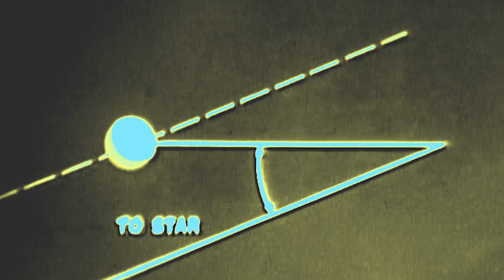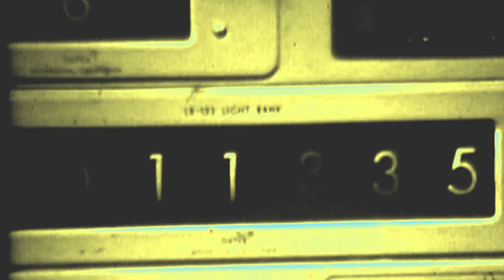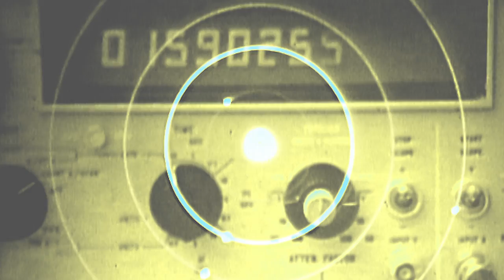Leon III - Navigation Charts (Official Visualizer)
Written by: Andrew Stepanian

Lyrics:

All these muddy stars are navigation charts
Puffs of smoke from rifles
Triggers pulled ten million years ago

And if there are spoils we can divide them
If I can keep up this pace
I’m a horseman out here on the interstate

And I’m starting to think that I’m trying to drink the sunshine like rain
And this long shadow is just an echo looking searching looking for ears

All these bloody scars are navigation charts
Heavy blows from rivals Landmarks of denial
Tricks pulled 10 million years ago